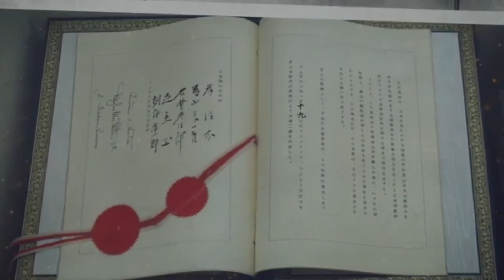Japan's NEW 6th Gen UFO Fighter Jet SHOCKS the Aviation World!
Japan has officially shaken up the aviation industry with the reveal of its next-generation 6th-gen fighter jet, a cutting-edge aircraft that looks like something straight out of a sci-fi movie! This stealth UFO-like warplane is packed with revolutionary technology, from hypersonic capabilities to AI-powered combat systems, leaving military experts and rival nations in awe. Could this be the future of aerial warfare?

As global superpowers like the United States, China, and Russia race to develop 6th-generation fighters, Japan has entered the competition with one of the most advanced fighter jets ever built. Featuring unmatched speed, next-level stealth, and state-of-the-art weapons systems, this new aircraft is already being compared to the F-22 Raptor, F-35 Lightning II, and China’s J-20—but some say it’s even more advanced. What makes this jet so unique? How does it challenge the dominance of American and Chinese air power?

In this video, we break down everything you need to know about Japan’s groundbreaking 6th-gen fighter, the technology behind its "UFO-like" design, and why this warplane is sending shockwaves through the aviation world. Could this be the fighter jet that changes modern military strategy forever? Stick around as we uncover the full story!

📌 Trending Topics:

Japan’s 6th-Gen Fighter Jet Explained
Stealth Aircraft & Hypersonic Technology
Future of Military Aviation & Air Combat
Next-Gen Fighter Jet Comparisons (F-22, F-35, J-20, Su-57)